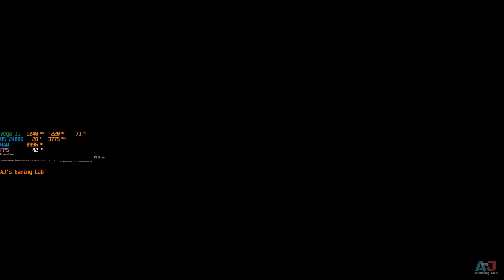Necromunda: Hired Gun | VEGA 11 | Ryzen 5 2400G | Benchmark Performance Test 720p 900p 1080p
Necromunda: Hired Gun | VEGA 11 | Ryzen 5 2400G | Gameplay Benchmark Performance Test. On AMD Ryzen 5 3400G Vega 11, 16GB RAM, you may see upto 10% more fps.

00:00 Cutscene Medium preset at 720p
01:28 Medium preset at 720p
05:35 Medium Preset at 900p
08:32 Low preset at 1080p
09:22 Low Settings at 1080p (Resolution Scale 87, Texture set to Medium)
15:10 Low Settings at 1080p (Resolution Scale 91, Texture set to high)
19:15 Medium Preset at 1080p
19:55 Low Settings at 1080p (Resolution Scale 87, AA to Medium, Texture set to High)
19:55 Low Settings at 1080p (Resolution Scale 87, AA to Medium, Texture set to Epic

OSWindows 10 (64-bit) OSWindows 10 (64-bit)
ProcessorAMD FX 6300 X6 / Intel Core i5-3570K. ProcessorAMD Ryzen 5 2600 / Intel Core i5-8600K.
Memory8 GB. Memory16 GB.
Storage50 GB. Storage50 GB.
Direct XVersion 12. Direct XVersion 12.
Graphics1 GB VRAM, Radeon HD 7770 / GeForce GTX 560 Ti.

PC Specs-
GPU - Radeon Vega 11 Graphics, VRAM set to 256MB
RAM - 16gb(Dual channel) DDR4 3000Mhz Corsair Vengeance